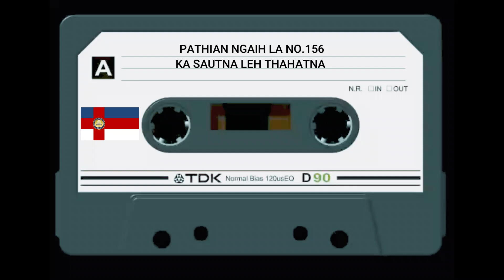PNL NO 156 KA SAUTNA LEH THAHATNA